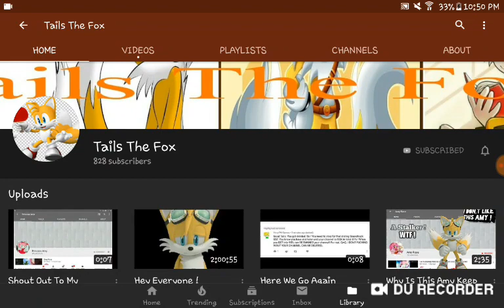Shout out to Tails The Fox and Tails the Fearless Fox